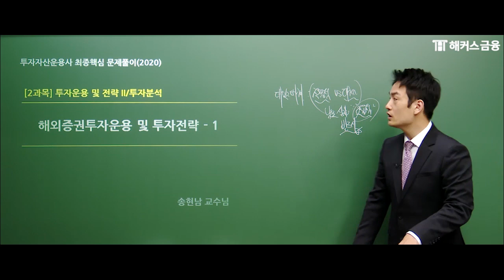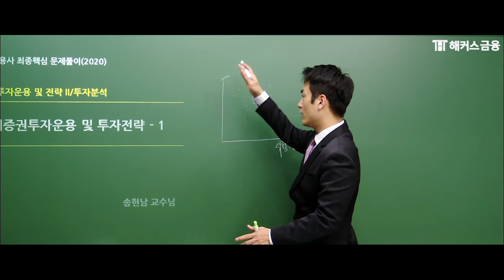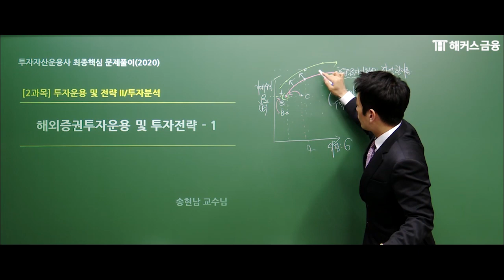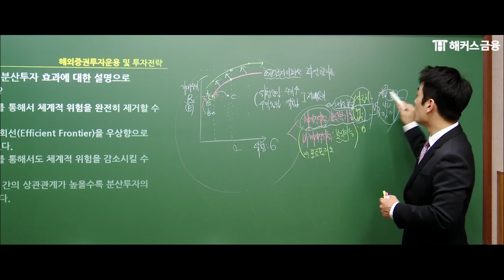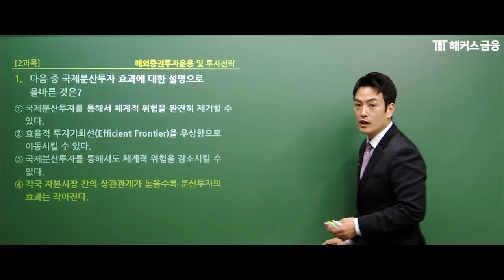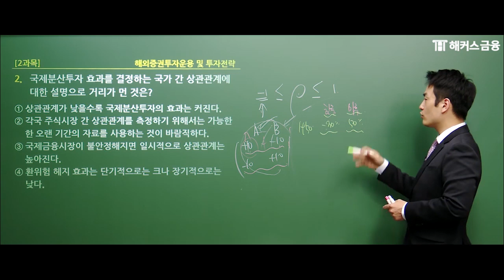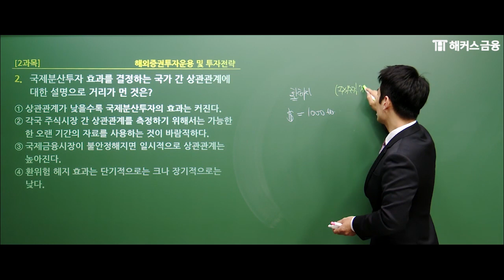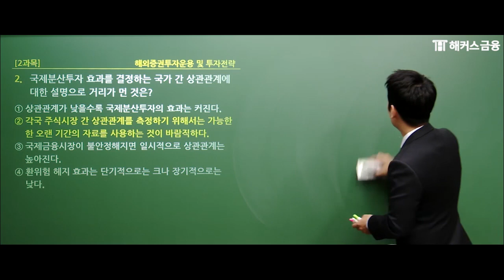[투자자산운용사 기본서 문제풀이] 최종핵심 문제🧻 6탄 '국제 분산투자 효과'ㅣ해커스 송현남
🥇'1위 해커스금융' 투자자산운용사 최종핵심 문제풀이 ★
송현남쌤의 '투자운용 및 전략/투자분석' 6탄 - "국제 분산투자 효과"

Q. '국제 분산투자'의 효과와
영향을 미치는 '국가 간 상관관계'에 대해서 알아보자!  ★
시험에 나오는 적중 문제를 통해 개념 확실하게 집고 넘어가자!

🎁 1위 해커스금융 '투자자산운용사' 수강료 0원/합격보장반 🎁
✔수강료 0원반: 진도율+합격시 100% 환급!
✔ 합격보장반: 불합격해도 무료 수강연장!
✔ 실전 감각 극대화! 적중모의고사 5회 무료!
✔ 첫 응시생을 위한 '핵심용어집' 무료 제공!
✔ 베스트셀러 1위 해커스 문제집 제공!
✔ 개념완성 자료집 무료 제공으로 '개념정리'는 끝!